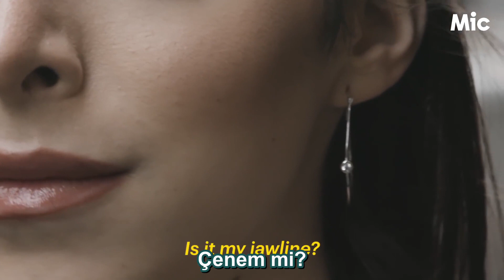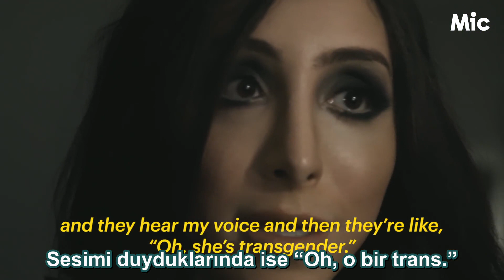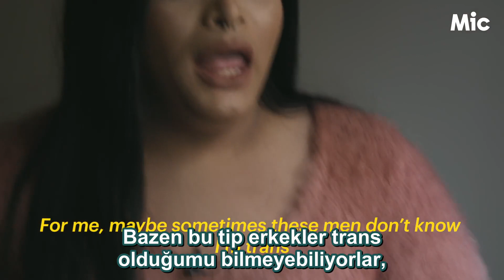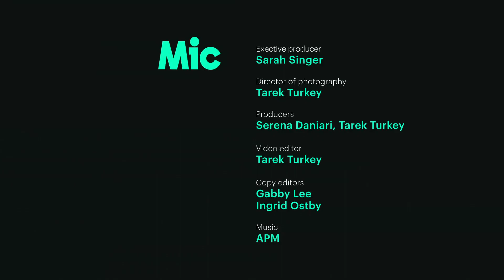Bir Trans Olarak Yürümek | Türkçe Altyazılı